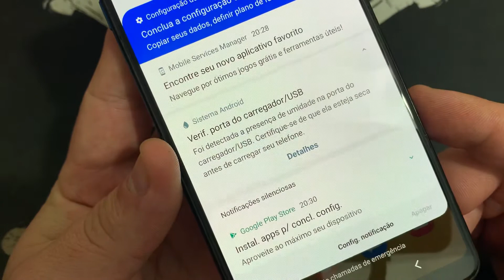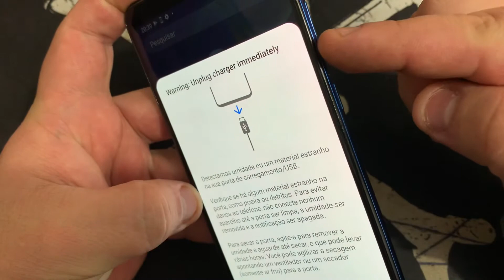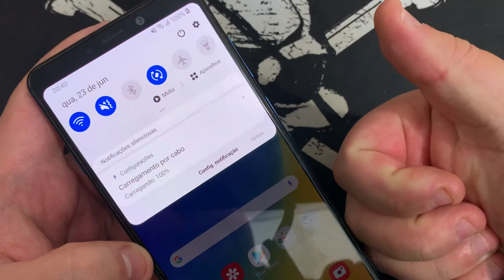Como Resolver Erro ou Problema de Umidade Detectada no Samsung Galaxy A9 A920F | Android10Q | Sem PC